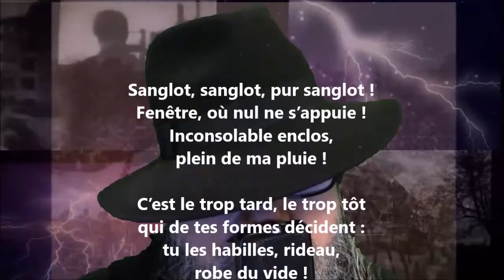Sanglot, sanglot, pur sanglot ! - Rainer Maria Rilke lu par Yvon Jean